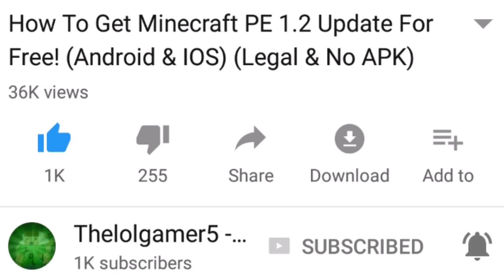Minecraft Trends Of 2018 (Good Or Bad??) (My Opinion)